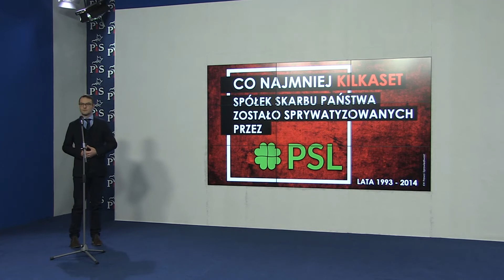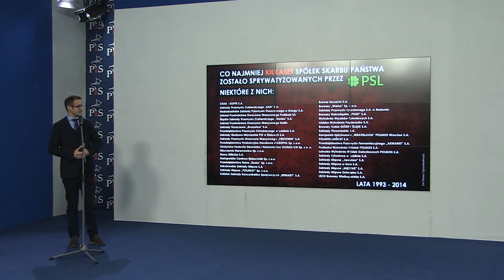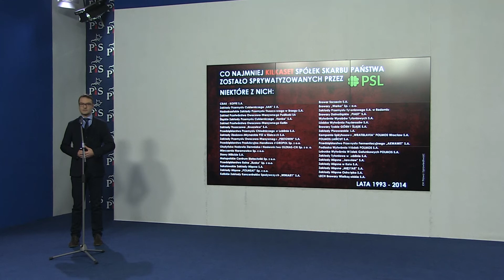Tomasz Poręba - Konferencja prasowa Szefa Sztabu Wyborczego PiS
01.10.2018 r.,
Warszawa
KW Prawo i Sprawiedliwość